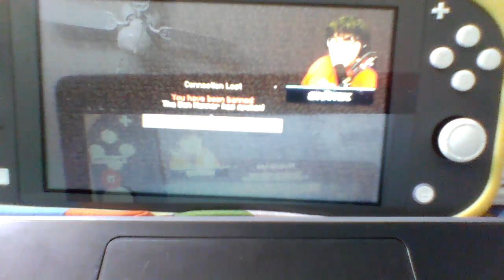shark vid!!!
the shark king of the water time to watch his video
hope yo enjoy!!! :)